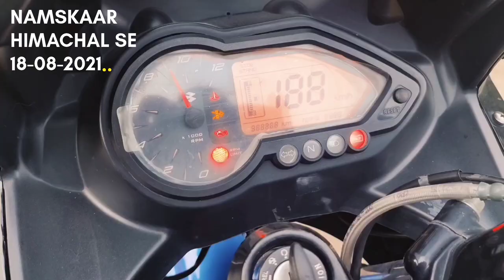Main Chala Nani Ghar / Full Masti Entertainment 😅 Hindi Pahadi Vlog / HAMIRPUR / Himachal Pradesh